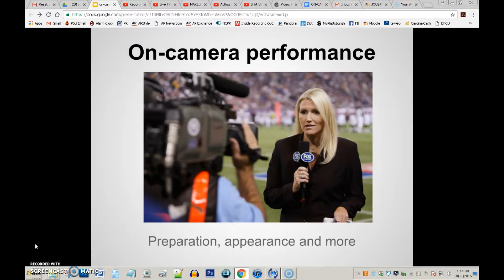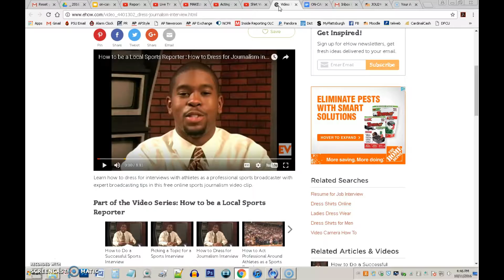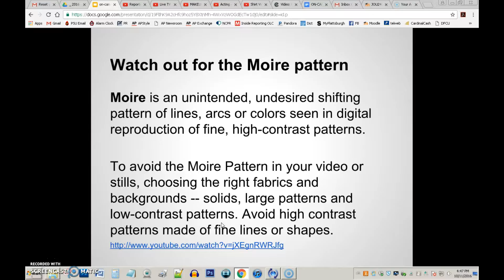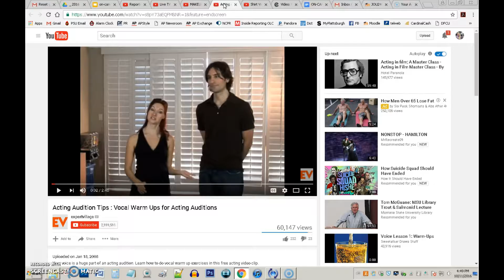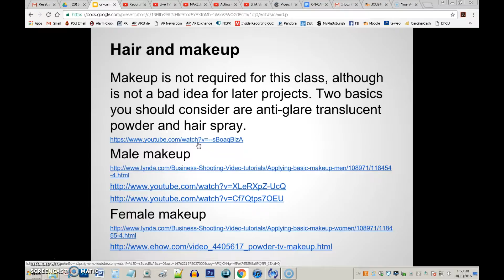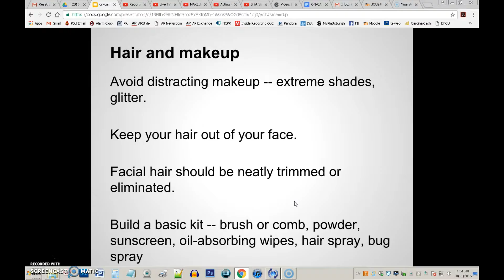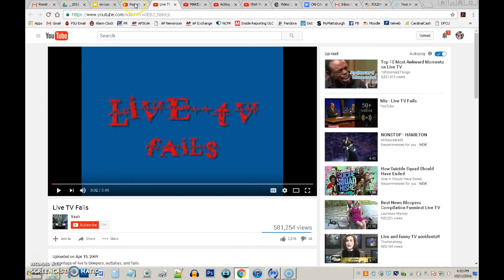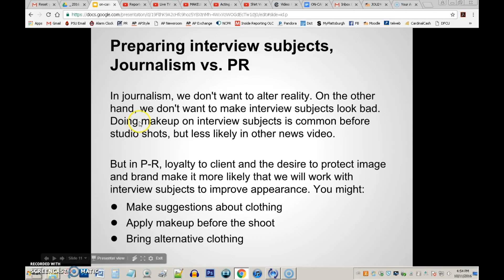On-Camera Performance Presentation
Presentation in JOU240 for online lesson